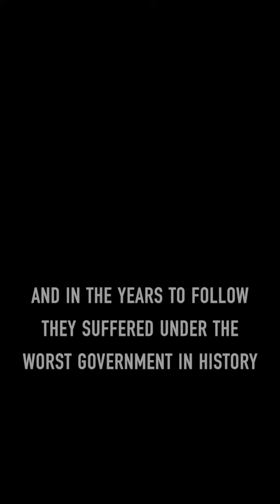More video from Green Turtle Cay in Abaco. GARBAGE ALL AROUND AND NOTHING IS BEING DONE! WATCH...